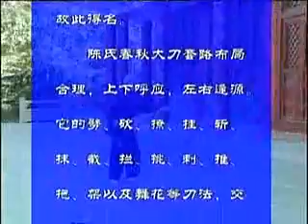Chen Qingzhou - Spring Autumn Dai Dao